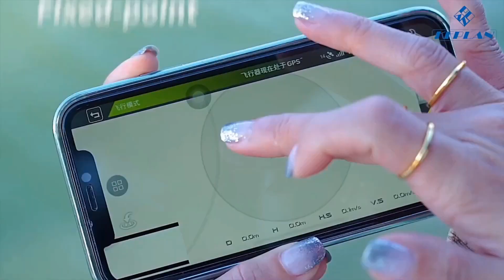KF102-OA 2-Axis Gimbal 8K Obstacle Avoidance Brushless Drone – Just Released !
KF102-OA GPS 2-Axis Gimbal 8K Obstacle Avoidance Long Range Brushless Drone, updated from KF102 with 5000m flight range and 30min flight time for beginner. Please refer to below Ad (about $150)